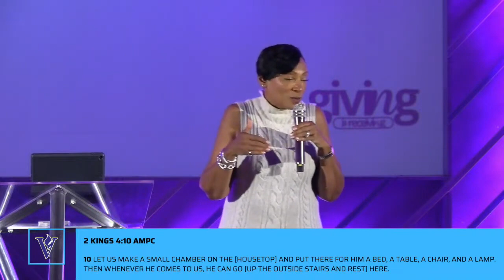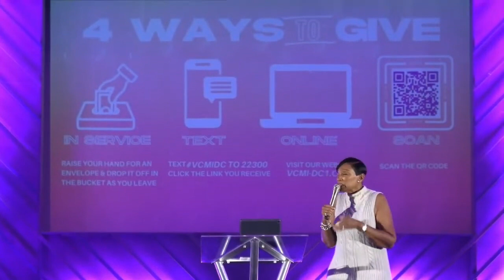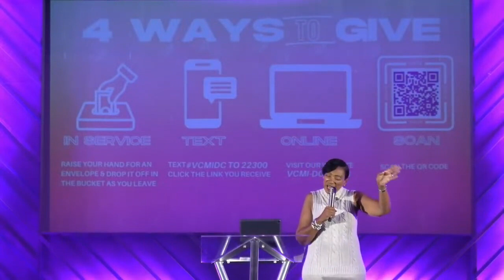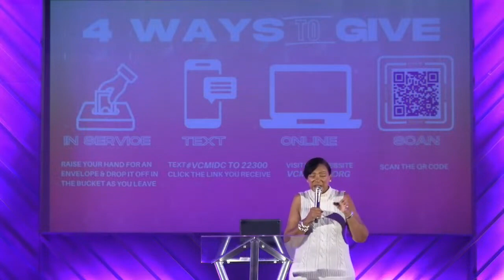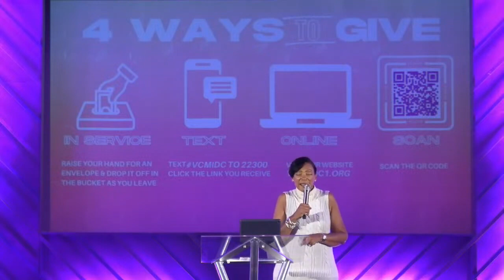Giving is Receiving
When you release what's in your hands, you are free to receive what's in God's hands. Learn about the benefits of tithes, offering and all-around generosity, in this message by Pastor Cynthia Marshall, as she closes out our Be the Blessing Series!